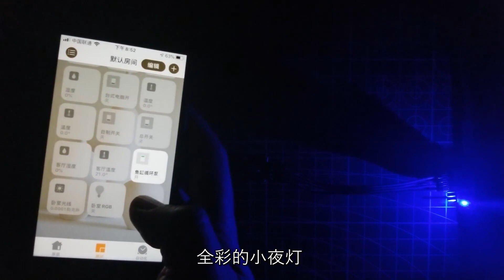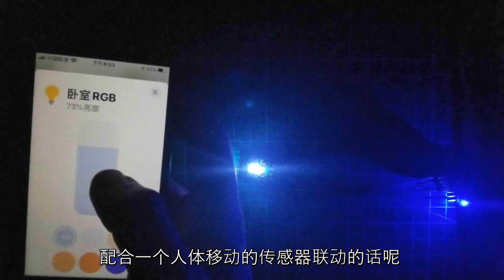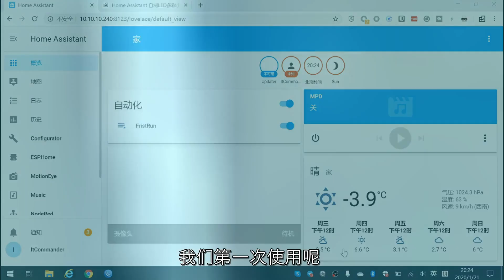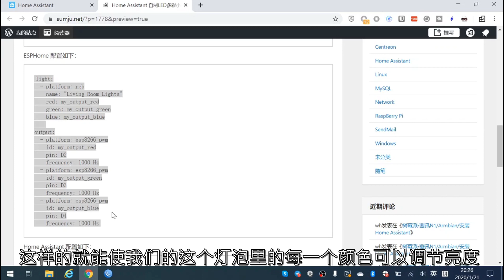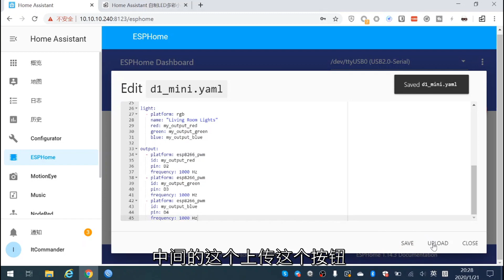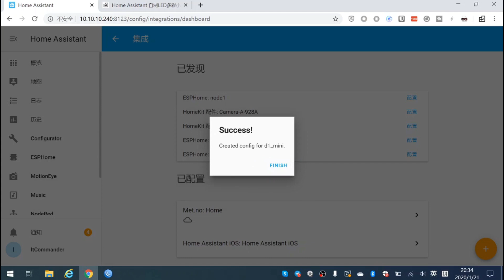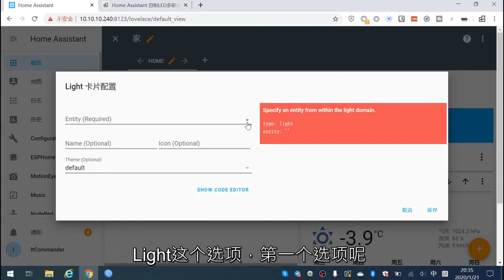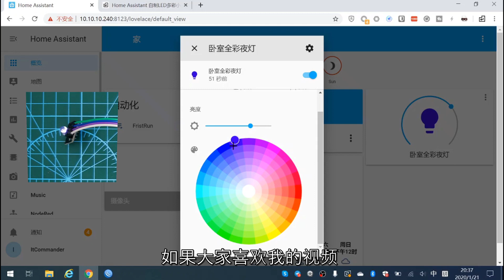智能家居 #36 | ESPHome 制作RGB全彩小夜灯 （小白教程）~「Home Assistant」